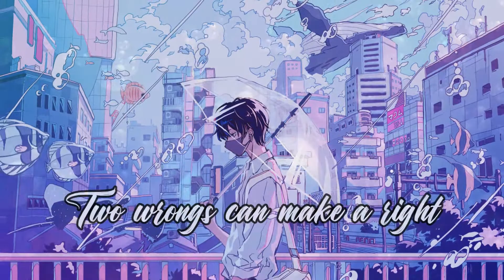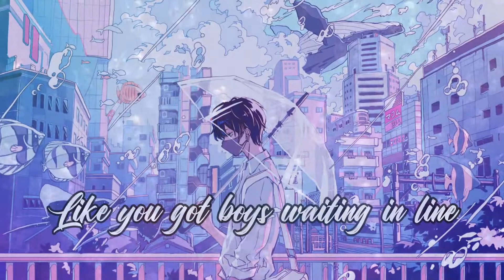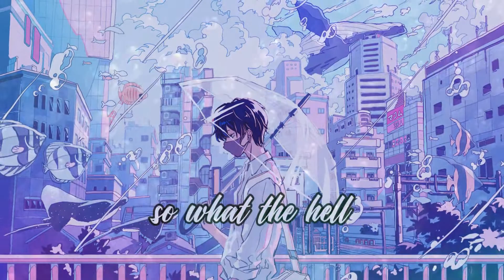Nightcore - What the Hell [NCS] (lyrics)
Hope you gonna enjoy it...